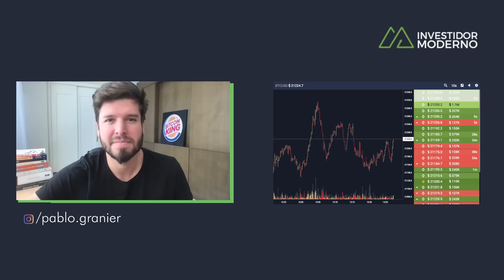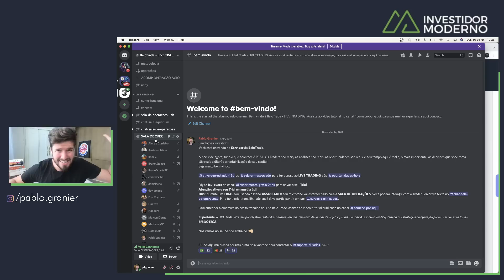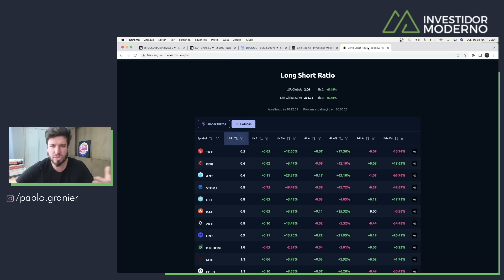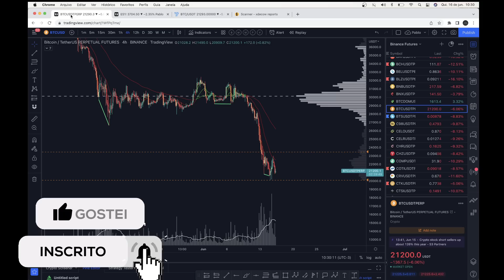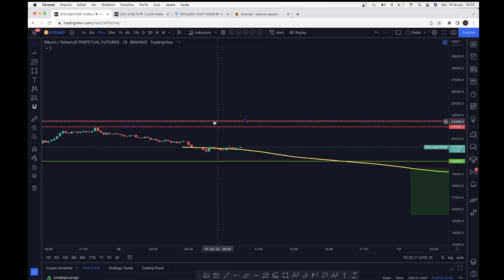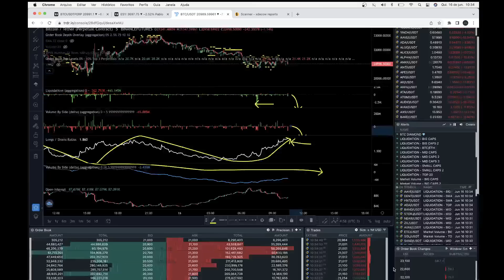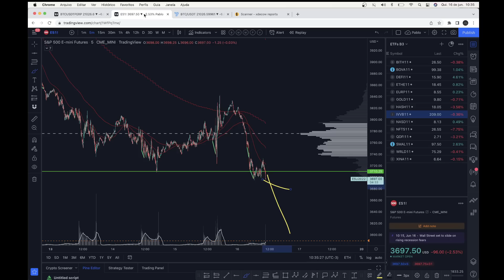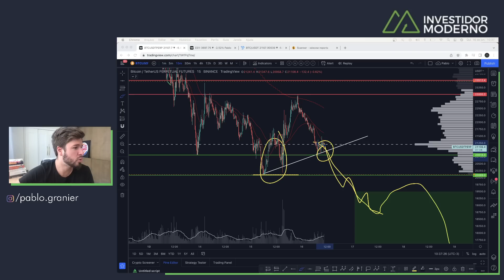BITCOIN VOLTANDO PARA 20K + S&P 500 DUMP + LIVE TRADING - Análise Técnica/Sentimento